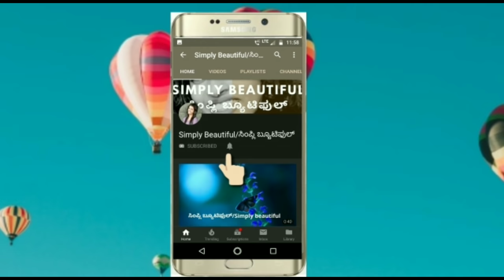ಸಾಮಾನ್ಯವಾಗಿ ಗೊತ್ತಿದ್ದು ಮಾಡುವ ತಪ್ಪುಗಳು | Bad Habits You Should Avoid for Flawless Skin and Hair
This video is about common mistakes in daily life and how those mistakes affects on face and hair and also informed how to avoid such mistakes. hope you like this video.

ಈ ವಿಡಿಯೋದಲ್ಲಿ ನಾವು ಸಾಮಾನ್ಯವಾಗಿ ಮಾಡುವ ತಪ್ಪುಗಳನ್ನ ತಿಳಿಸಿದೀನಿ. ಆ ತಪ್ಪುಗಳಿಂದ ಆಗುವ ಪರಿಣಾಮಗಳು ಅದನ್ನ ಹೇಗೆ ತಪ್ಪಿಸಿಯೋದು ಅಂತಾನೂ ತಿಳಿಸಿದೀನಿ. ನಿಮಗೆ ಈ ವಿಡಿಯೋ ಇಷ್ಟ ಆಗಿರೊತ್ತೆ ಅಂತ ತಿಳಿಸಿದೀನಿ

Hi Everyone,